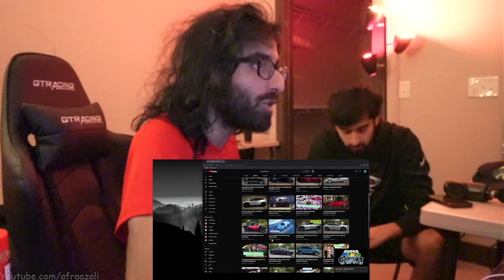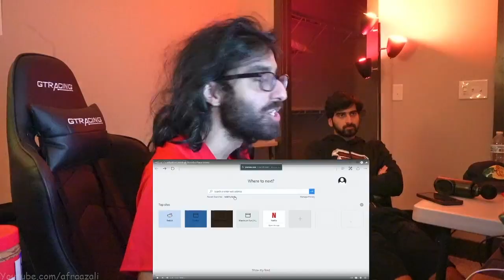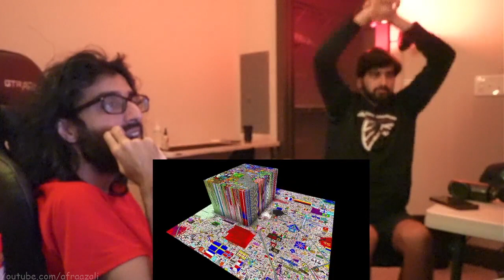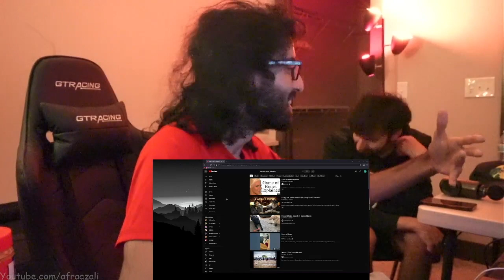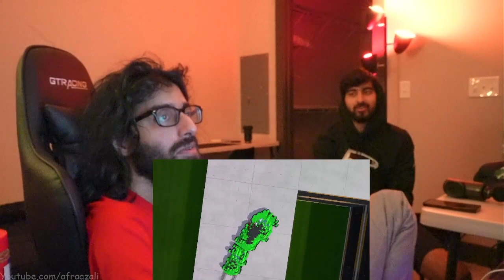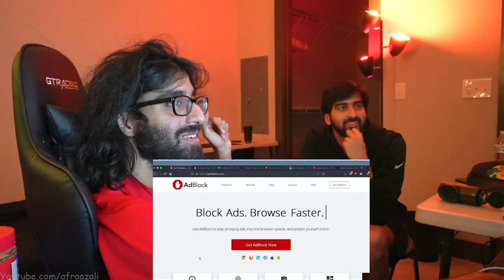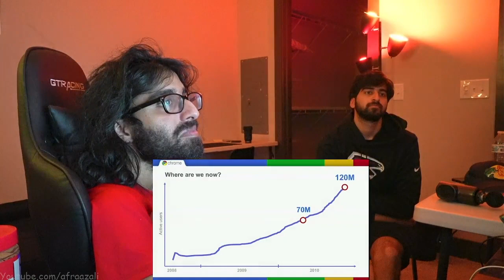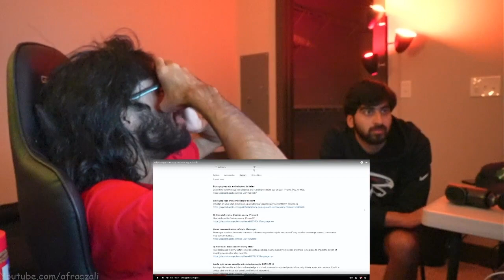My favorite kinds of YouTube videos to watch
--Timestamps--
00:00
❮Here's My Brilliant and Weird Exotic Car Pricing Theory Doug DeMuro creativity VR Data Visualization Learnings from the Place Viewer Greg Bahm Game of Bones Explained Alt Shift X Training an unbeatable AI in Trackmania Yosh Why Google is Happy You're Using Adblock Logically Answered❯